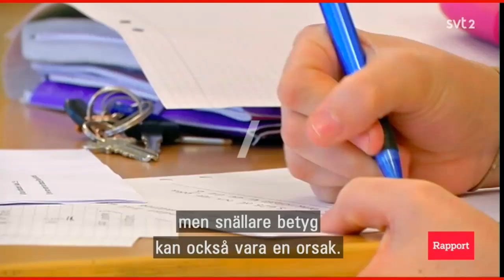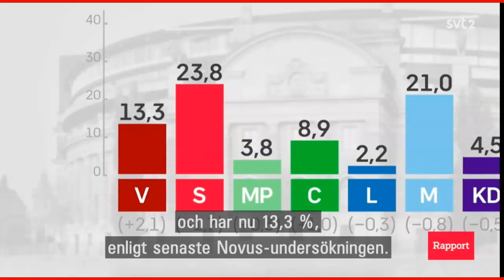Rapport 28/7 2021